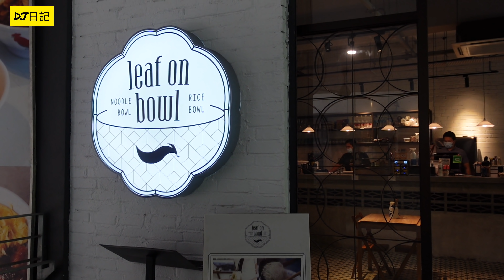美食天堂【大馬飲食業】實況專訪 . 279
【📣馬來西亞,mm2h移居,生活,投資查詢】

【快樂家園 @ 馬來西亞 facebook 群組】I 互動交流

[ WeChat ] DJdiary